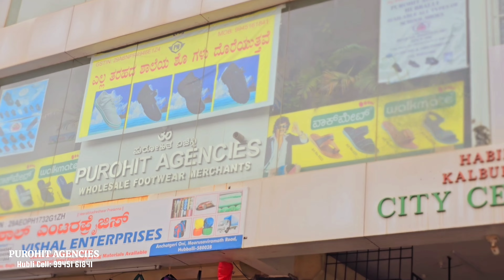School Shoes, Casual Shoes & All Types Of Footwear Wholesaler In Hubli, Footwear Manufacturers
School Shoes, Casual Shoes & All Types Of Footwear Wholesaler In Hubli, Footwear Manufacturers In Hubli

Distributors For All Types Of: ISO 9001:2000 Certified Company School Shoes

Distributors For: Tara School Shoes, Walkmate, & Kad Kob

Addison, Polo & XPL Shoes Available

PUROHIT AGENCIES
Anchatgeri Oni, Moorusavirmath Road, Hubli-580028
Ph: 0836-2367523